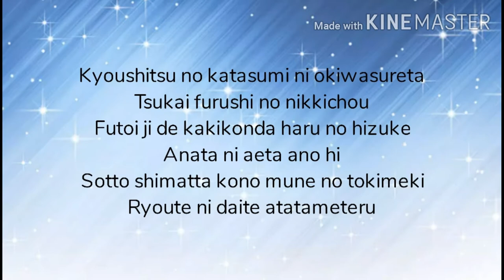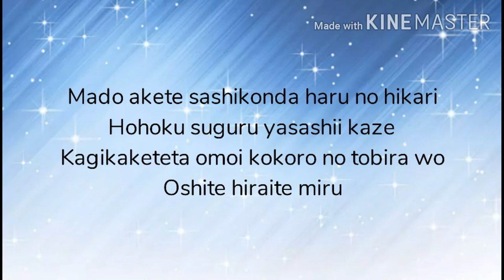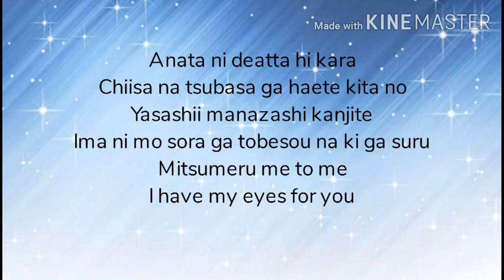Chiisana Tsubasa ~Eyes For You~ By Mizuho With Lyrics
For More Jpop Lyrics